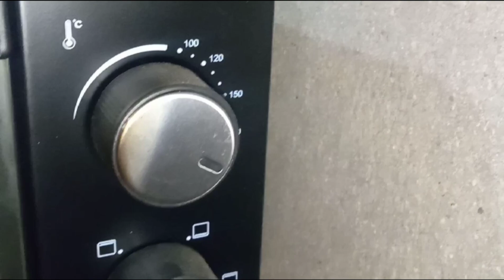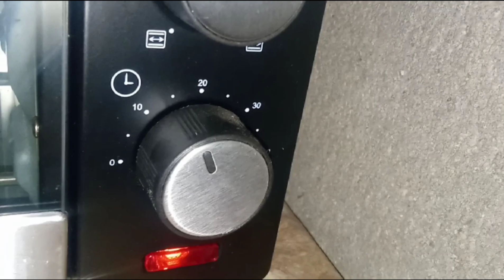How To Make Chess Veg Pizza At Home || Dominos Style Cheese Pizza || Cheese Burst Veg Pizza Recipe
How To Make Chess Veg Pizza At Home // Dominos Style Cheese Veg Pizza//Cheese Burst Veg Pizza Recipe